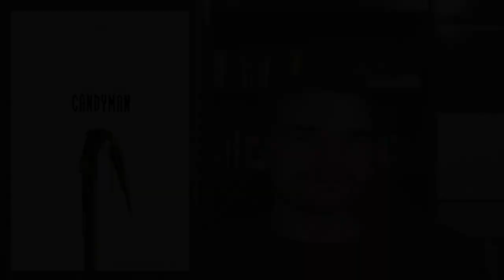Candyman (2021) | Crítica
Jordan Peele se encarga de escribir la nueva versión de Candyman de este siglo XXI.